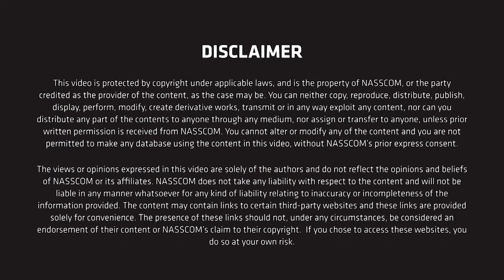Build Resilience with Diversity, Equity, and Inclusion in 2023 | nasscom GCC 2023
Focusing on Diversity, Equity, and Inclusion (DEI) is of utmost importance for organizations. However, during economic recessions and uncertain market conditions, along with a cost-intensive environment, DEI efforts often experience a slowdown, affecting the progress made. The session focuses on the significance of incorporating DEI in creating a resilient organization. Also, effective strategies for promoting diversity across organizational levels, fostering a culture of inclusion.

Speakers
Tina Vinod
Founder & CEO, Diversity Simplified
Jaya Virwani
Global Diversity, Equity, Inclusion and Ethics Leader, EY Global Delivery Services
Praveen Mysore
Vice President, Global Product Technology, lululemon